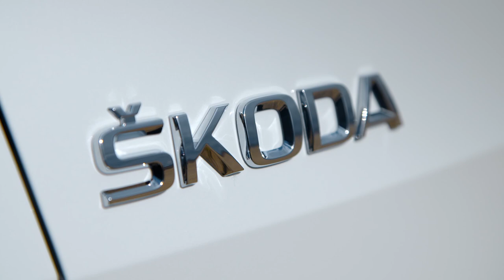2018 Skoda Karoq driving footage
The ŠKODA KAROQ is a completely new compact SUV from the long-standing Czech brand. The emotive and dynamic design with numerous crystalline elements characterises ŠKODA’s new SUV design language. As a true ŠKODA, the ŠKODA KAROQ offers exceptional space, new driver-assistance systems, full LED headlights and – for the first time in a ŠKODA – a digital instrument panel. Five engine variants are available from 85 kW (115 PS) to 140 kW (190 PS), of which four are new.

Typical of ŠKODA are smart ideas for the brand’s new compact SUV which include features such as the rear-seat VarioFlex system and the virtual pedal for the hands-free opening of the boot. Particularly long items can be comfortably transported in the interior of the compact SUV – this is made possible by the folding front passenger seat.